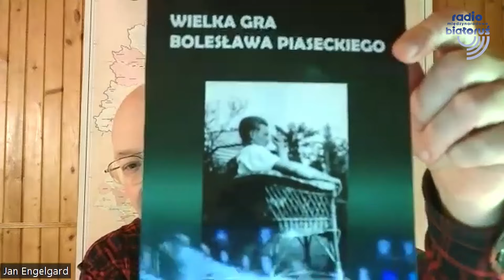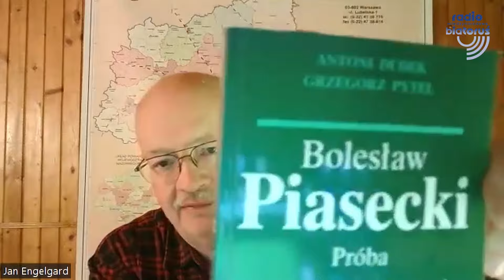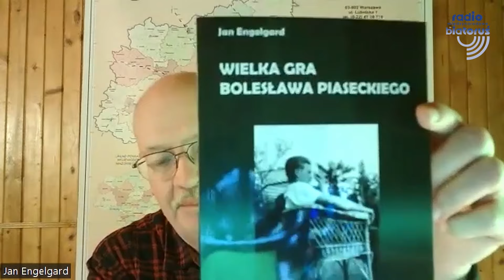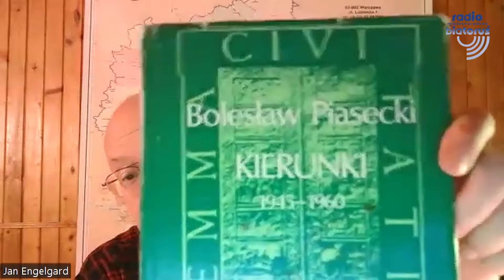Jan Engelgard o Bolesławie Piaseckim | Pod słowiańskim słońcem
Redaktor naczelny „Myśli Polskiej” Jan Engelgard, autor książek o Boleslawie Piaseckim omawia fenomen przywódcy Ruchu Narodowo-Radykalnego "Falanga" oraz założyciela i prezesa Stowarzyszenia "Pax".